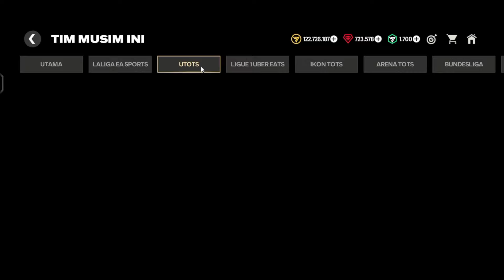CARA MENDAPATKAN POIN UTOTS & TOKEN FINAL UCL TUKAR JADI PEMAIN UTOTS OVR 98-99 GRATIS FC MOBILE 24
BAHAS TOKEN TRANSFER LATIHAN PEMAIN SEGERA HADIR KEMBALI DI FC MOBILE 24❓UPDATE TRAINING TRANSFER
CARA MENDAPATKAN PERMATA/GEMS MISI TAWARAN PERMATA X2 TANPA VPN PERSIAPAN EVENT UTOTS - FC MOBILE 24
CARA MENYELESAIKAN MISI EVENT TAWARAN PERMATA 2X CARA MENDAPATKAN PERMATA 2X EVENT TOTS FC MOBILE 24
CARA MENYELESAIKAN MISI TAWARAN PERMATA X2 TERBARU PERSIAPAN UTOTS EVENT TOTS FC MOBILE 24
KALKULASI POIN UTOTS MISI EVENT UTOTS & CARA MENDAPATKAN PEMAIN UTOTS OVR 98-99 GRATIS FC MOBILE 24
CARA MENDAPATKAN POIN UTOTS TUKAR JADI PEMAIN UTOTS OVR 98-99 GRATIS FC MOBILE 24
CARA MENYELESAIKAN MISI TOTS LALIGA EA SPORTS BINGO BISA DAPAT PEMAIN OVR 93-99 GRATIS FC MOBILE 24
CARA MENYELESAIKAN MISI UTOTS & CARA MENDAPATKAN 500 POIN UTOTS FC MOBILE 24
HOW TO COMPLETE THE TOTS LALIGA EA SPORTS BINGO MISSION CAN GET FREE OVR 93-99 FC MOBILE 24 PLAYERS
UPDATE MISI TOTS LALIGA & MISI POIN UTOTS - KLAIM HADIAH PEMAIN GRATIS EVENT UCL & TOTS FC MOBILE 24
STARPASS RIBERY BERAKHIR GANTI SIAPA❓PERSIAPAN EVENT UTOTS MISI MENGUMPULKAN POIN UTOTS FC MOBILE 24
UPDATE RESMI PEMAIN TOTS LALIGA & AKHIRNYA KLAIM PEMAIN IKON TOTS GRATIS SETELAH FC MOBILE 24
BOCORAN PEMAIN IKON TOTS LALIGA - LOGIN HARIAN KLAIM HADIAH FINAL LIGA CHAMPIONS UCL 24 FC MOBILE 24
LOKASI BOLA LEVEL 2, 3 & 4 MISI TOTS LIGUE 1 CARA CEPAT MENYELESAIKAN MISI TOTS LIGUE 1 FC MOBILE 24
FREE 98-99 UTOTS GIFT PACKAGE!! HOW TO GET UTOTS & UCL FINAL PACK TOTS EVENT FC MOBILE 24!
TRAINING TRANSFER TOKENS ARE BACK FC MOBILE!! UTOTS 98-99 REWARD FREE & TEAM A & B IN FC MOBILE 24!
KODE REDEEM FC MOBILE TERBARU HARI INI - NEW CODE REDEEM FC MOBILE 24
UTOTS DITUNDA?! INI DAFTAR PEMAIN RESMI LA LIGA TOTS! BAHAS TUNTAS SEMUA UPDATE FC MOBILE SANSPOT!
CARA MENTAUTKAN AKUN EA KE FC MOBILE - CARA MENAUTKAN AKUN EA KE AKUN FC MOBILE 24 AGAR DAPAT HADIAH
CARA MENAUTKAN AKUN EA KE AKUN FC MOBILE TERBARU 2024
HOW TO LINK EA ACCOUNT TO FC MOBILE 24!! GET FREE REWARDS & TOTW 91 OVR RONALDO IN FC MOBILE!
HOW TO REDEEM FC MOBILE REDEEM CODE VIA THE LATEST EA WEBSITE - HOW TO REDEEM FC MOBILE REDEEM CODE 24
CARA MENDAPATKAN 3 TELUR PASKAH FC MOBILE 24
CARA MENJALANKAN EVENT MLS - CARA MENYELESAIKAN MISI EVENT MLS & DAPATKAN PEMAIN GRATIS FC MOBILE 24
BOCORAN EVENT TERBARU BULAN MARET & APRIL 2024 UCL RTTF,MLS24 & EASTER EGG APRIL MOP - FC MOBILE 24
HIDDEN EASTER EGG LOCATION FC MOBILE! EASTER EGG HUNT HOW TO GET FREE EASTER REWARDS FC MOBILE 24!
TIPS CARA MENYELESAIKAN & MEMBUKA HADIAH EKSPEDISI PAHLAWAN EVENT HEROES/PAHLAWAN - FC MOBILE 24
BAHAS UPDATE EVENT BARU HEROES - STARPASS HEROES,PEMAIN HEROES OVR 97 & EXCHANGE HEROES FC MOBILE 24 heroes ucl tahunbaruimlek lunarnewyear fcmobile RkReddy
CARA MENYELESAIKAN TAWARAN PERMATA 2X EVENT TOTY 24 CARA DAPAT TAWARAN PERMATA 2X TOTY FC MOBILE 24
CARA MENYELESAIKAN MISI TAWARAN PERMATA X2 & REKOMENDASI GAME MUDAH TAWARAN PERMATA 2X FC MOBILE 24 UPCOMING NEW DIVISION RIVALS STORE OFFERS LEAKED 😱 95 - 98 OVR TOTS FREE ⁉️
CARA MENYELESAIKAN MISI TAWARAN PERMATA FC MOBILE 24 DI GAME PUZZLE & SURVIVAL
UPDATE BRUTAL BAHAS TUNTAS EVENT BARU CENTURIONS! AKAN SEGERA HADIR DI FC MOBILE INDONESIA diademuertos Rizkie FC MOBILE